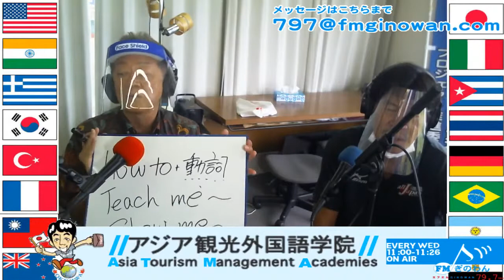ATMAラジオ基礎英会話ATMA（2020.07.15）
FMぎのわんの人気番組「ATMAラジオ基礎英会話」です！ROKラジオ沖縄「人生もベンチャーだ！」パーソナリティの二宮徹学長が進行する、楽しい英会話授業です。